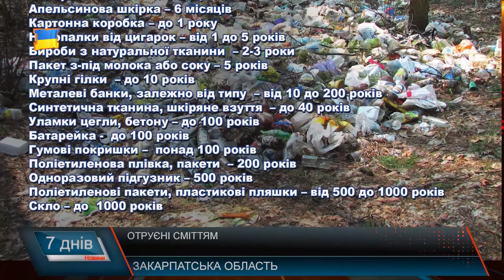Отруєні сміттям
В Україні 95 % всього сміття йде на сміттєзвалища і лише 5% на переробку. Громади не бажають давати дозвіл на зведення заводів по утилізації відходів неподалік їхніх населених пунктів мотивуючи небезпекою для довкілля викидів від переробки сміття. Проте турбота про екологію чомусь закінчується річками та лісами, куди дуже часто закарпатці викидають увесь непотріб.